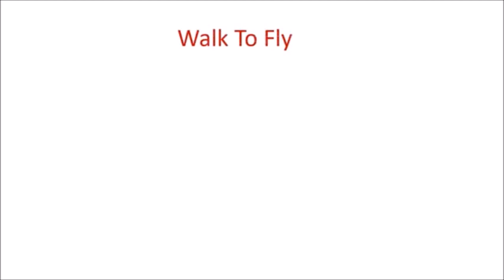Banto the Kam Chor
This is the Funny Series of a Servant. His name is "Banto" who is a "Slow learner" boy. Workers in a rich home bat always try to Safe him Self from Work Load . use Stupid techniques for making  fool his Masters